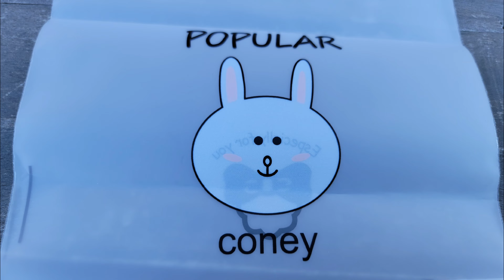Fidget Pop it Spinner Toys Set Unboxing No Talking AMSR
Channel a participant in the Amazon Services LLC Associates Program, an affiliate advertising program designed to provide a means for sites to earn advertising fees by advertising and linking to amazon.com.